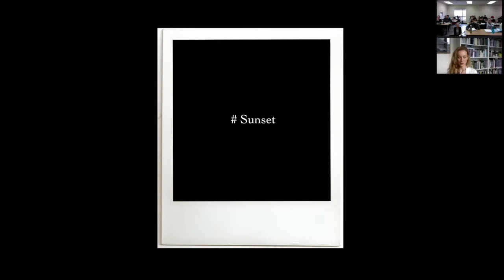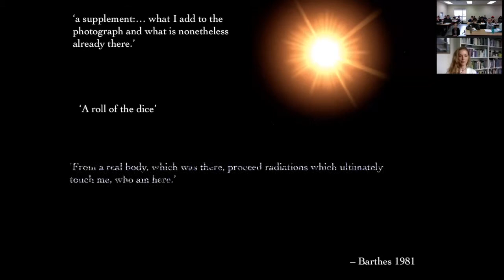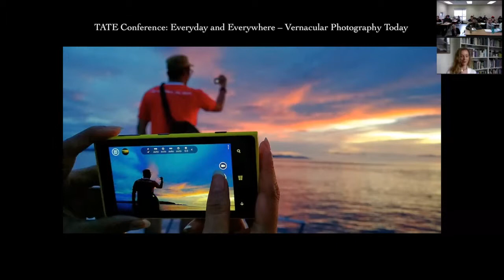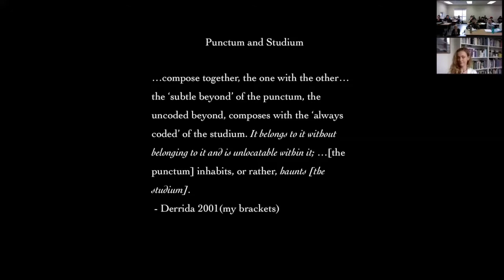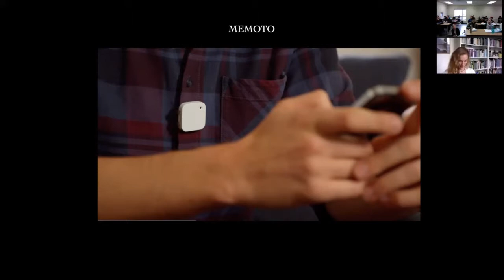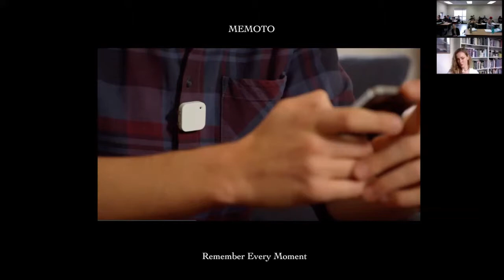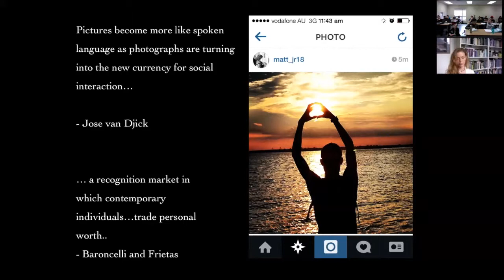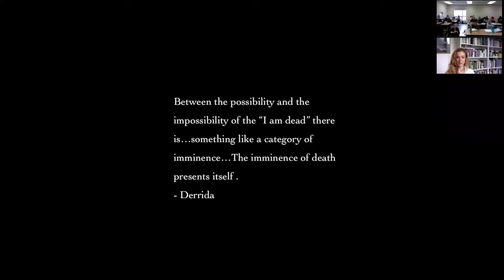The Visual Media Workshop@ KPU presents Tara McLennan on Sunset and temporality on Instagram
Tara McLennan from the University of Technology Syndey spoke to us about Sunset and the uncontrollable need to capture fleeting moments. Drawing on Derrida and Barthes, Tara discussed the affect and punctum of images, the ephemeral quality of digital images and the touch of the image.